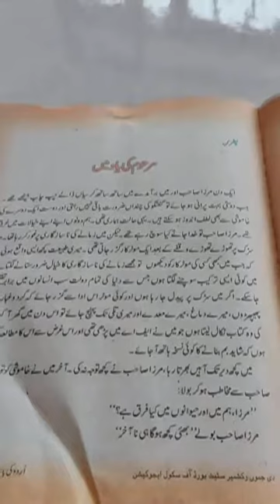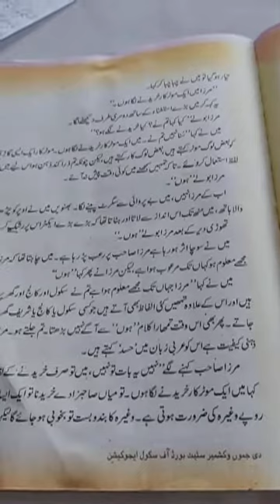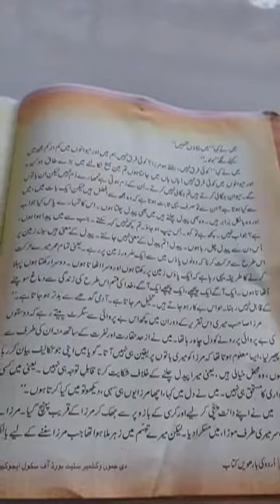Sub urdu class 12th topic Marhoom ki yaad mai part 1